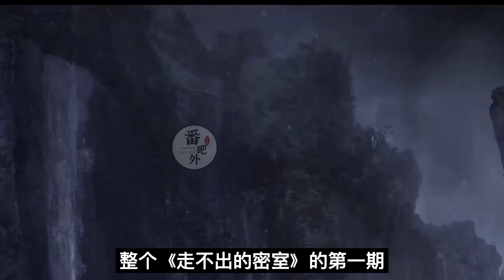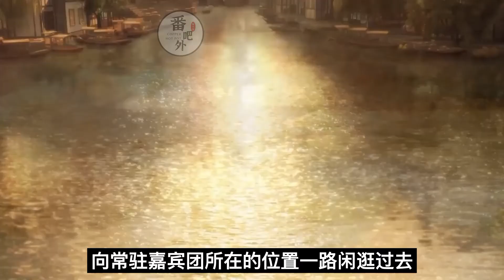魔道祖师之影帝叽vs影帝羡(第31集)魏无羡：“蓝湛！我说我害怕！保护我一下怎么啦？！”魔道祖师